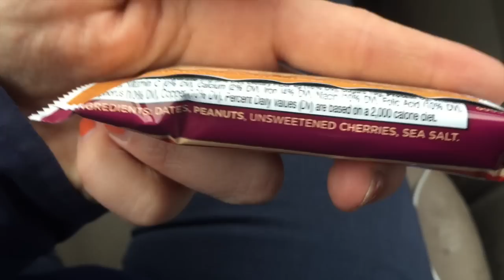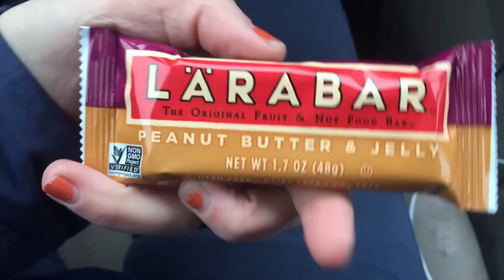What I Eat In A Week | Friday | Snacks & Meat Eaters